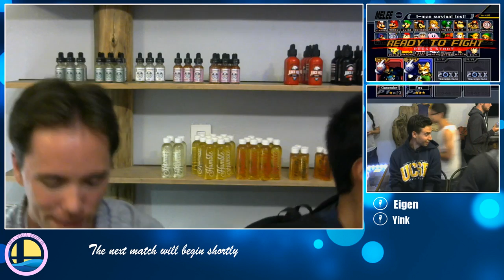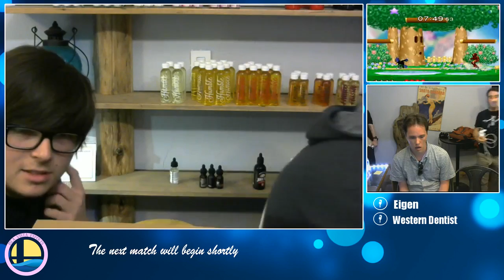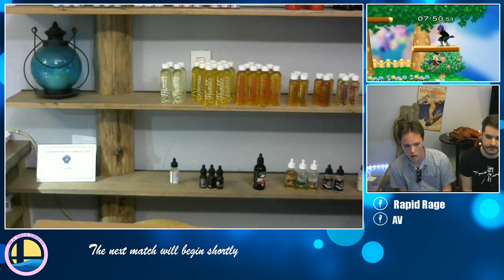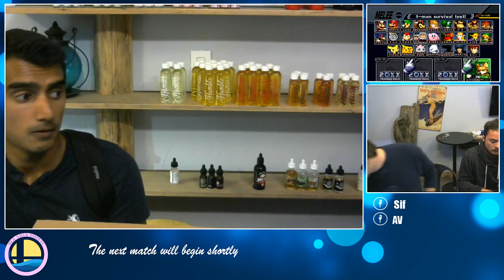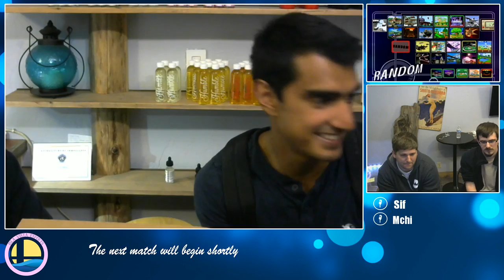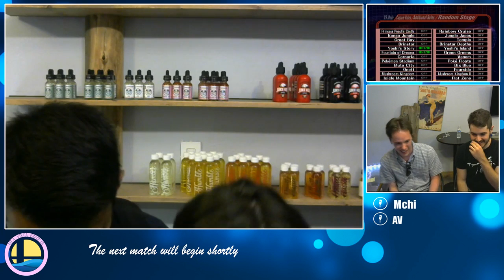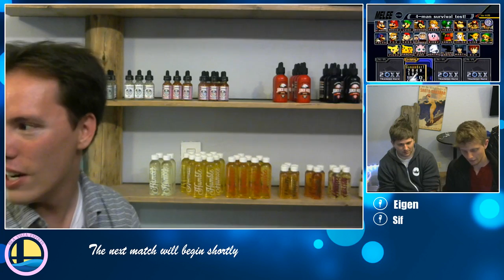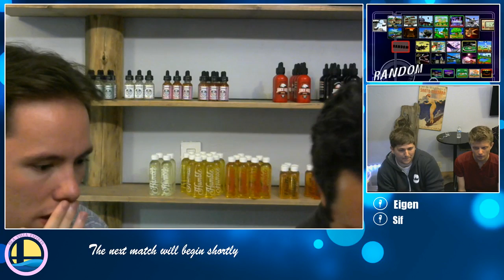Melee @ IV Vapor 9: Full Stream